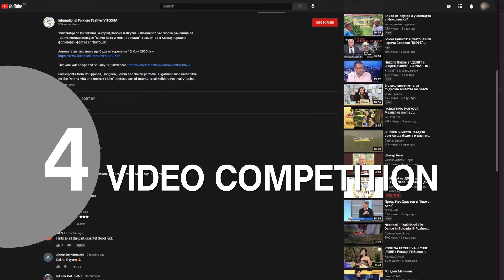5D Format Festival Vitosha. Sofia. 12-17 July / 5D Формат Фестивал Витоша. София. 12-17 юли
This summer Festival Vitosha is in 5D Format:
1. Live Concerts. 2. Live Events. 3. Online Events. 4. Video Competition. 5. Live competition. 5D Format! Sofia. NDK. July 12-17.

Това лято Фестивал ВИТОША е в 5D Формат:
1. Концерти. 2. Събития. 3. Онлайн събития. 4. Виртуално участие в конкурси. 5. Конкурси на сцена. 5D Формат! София. НДК. 12-17 юли.